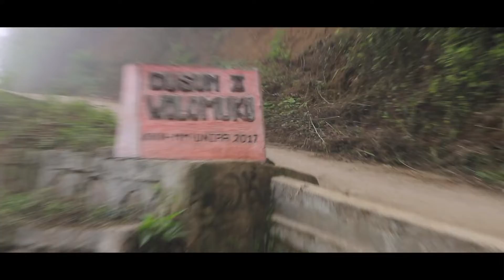BEHIND THE SCENE: The Promise "A Journey to The Land of Mystical Beauty" Part 4